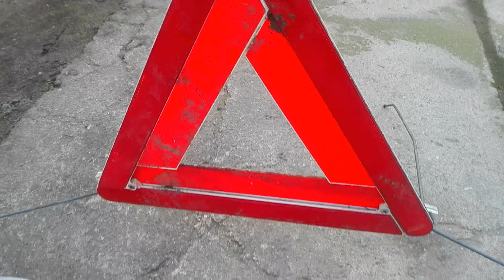Today finds..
+ Peugeot Boxen
+ retro Turbo Jestic